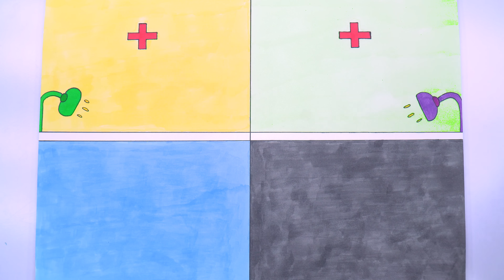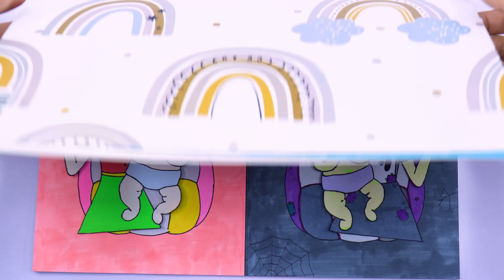[💉 Paper DIY 😱] 🚑TINY PAPER | Wednesday and Enid Baby Care Tips #09 | Pop The Pimples ASMR | 놀이 종이